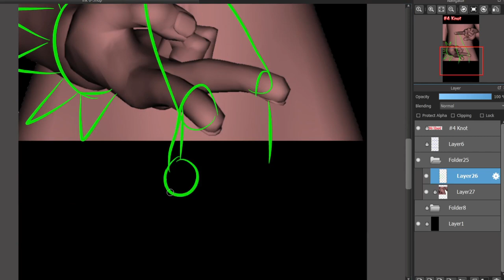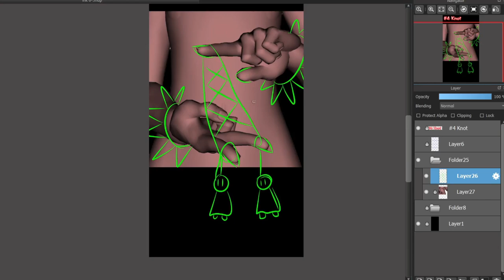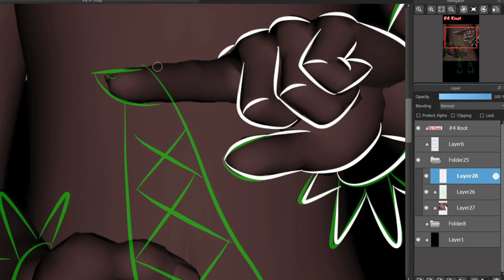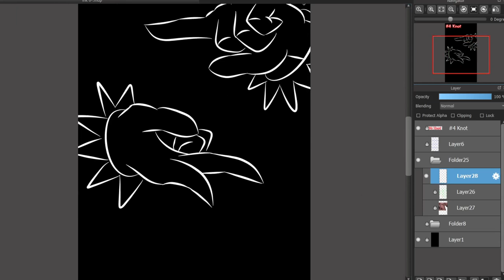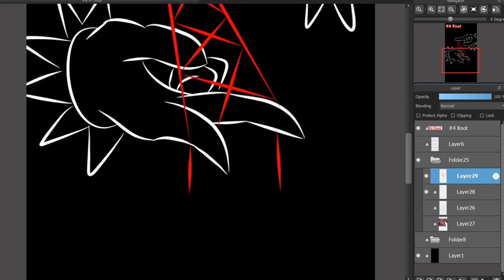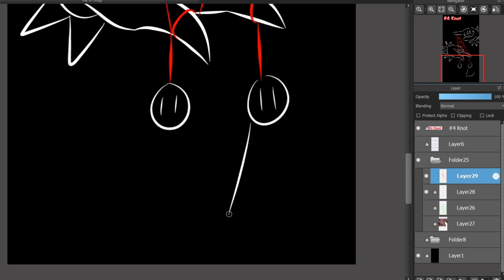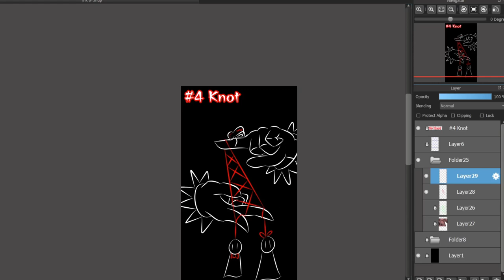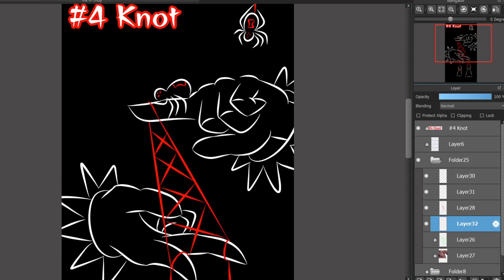Halloween inktober 2021 04